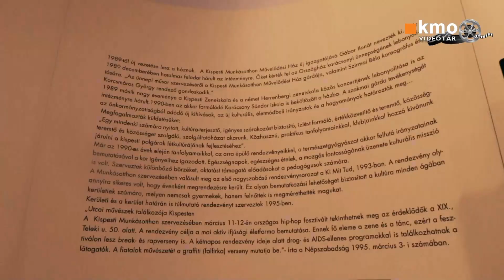KMO 100 - A KMO 100 éve helytörténeti kiállítás // Így készült...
A KMO Művelődési Központ és Könyvtár szeretettel meghívja Önt, családját és barátait A KMO 100 ÉVE helytörténeti tárlat kiállítására a Nagy Balogh János Kiállítóterembe. A centenáriumi hetén megnyílt tárlat egészen 2023. október 28-ig tekinthető meg a kiállítóterem (1191 Bp., Ady Endre út 57.)  nyitvatartási idejében. A kiállítás megtekintésére ettől eltérő időben is lehetőség van, de mindenképpen előzetes egyeztetés szükséges.

Bővebb információ csoportoknak időpontegyeztetés:
Mohay Orsolya, művészettörténész